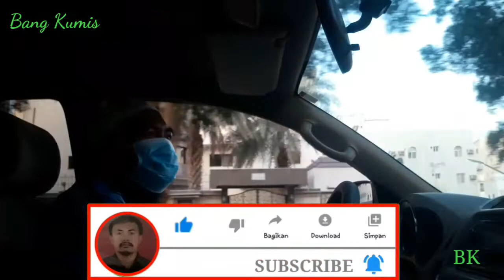Bagi-Bagi Nasi Buka Puasa Hari Juma'at puasa yang ke Empat 1442 H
BagiBagiNasiBukaPuasa#HariJuma'at#puasayangkaEmpat